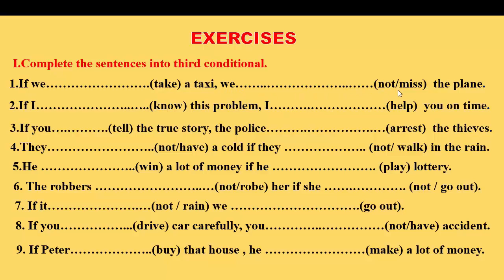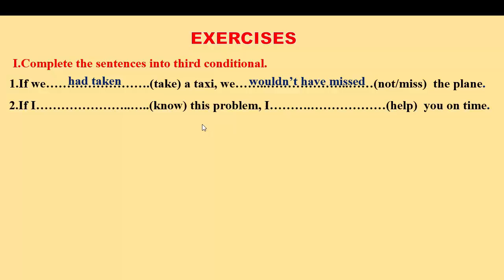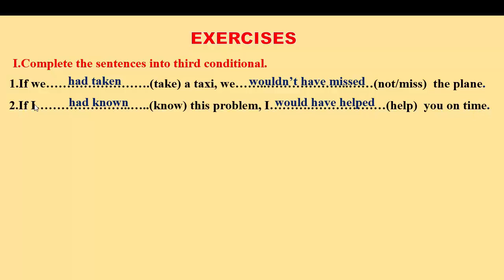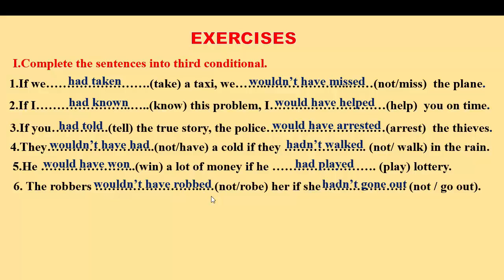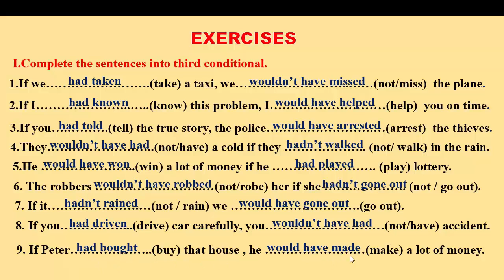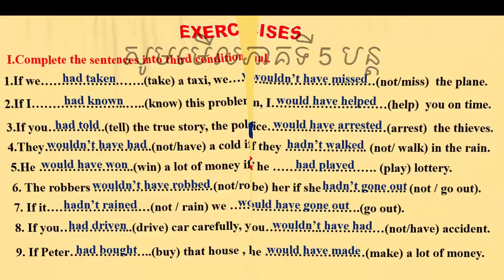Third Conditional in English and Khmer language, part 4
Third Conditional in English and Khmer language, part 4. In this lesson, it is very special because learner can learn some more how to speak and use third conditional.